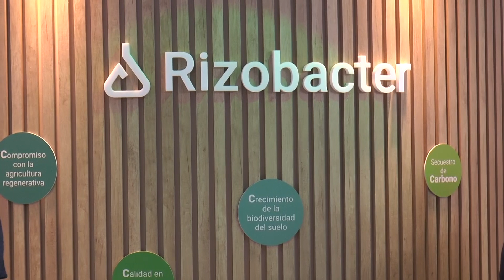AAPRESID - RIZOBACTER- IGNACIO HERRERA